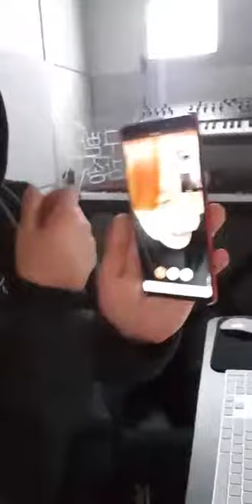190203 Real__Pcy Instagram Live (With Baekhyun)